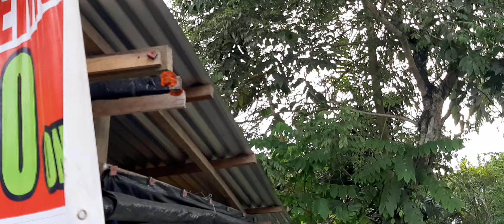NANGUHA KAMI NG PANGGATONG AT NAG ALL IN 100 UKAY UKAY LEGIT UKAYAN